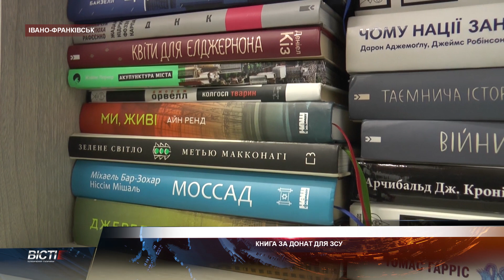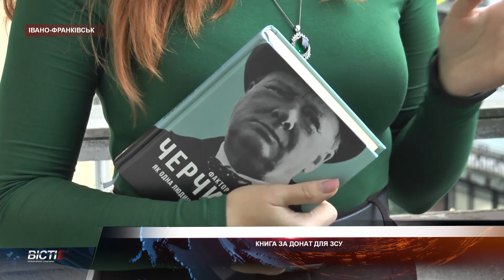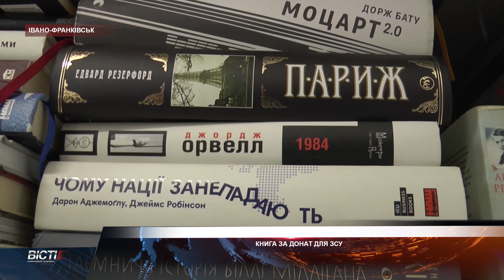Книга за донат для ЗСУ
Слово — це зброя, а книги — арсенал. Під таким девізом франківець Артур Прокіпчук дає почитати свої книги всім охочим, а натомість просить зробити донат захисникам України. Як виникла ідея та чи успішна вона — у волонтера дізнавалася Ірина Никорович.